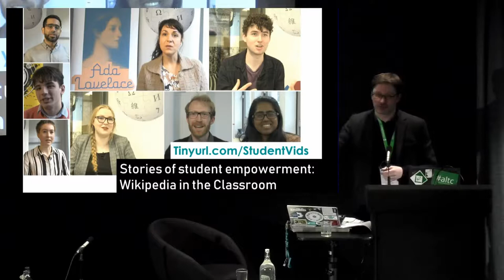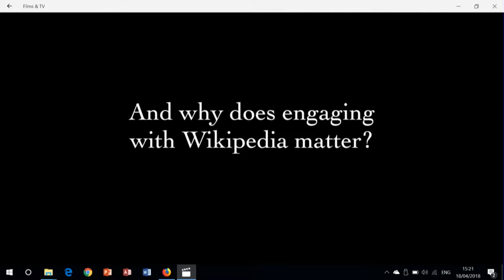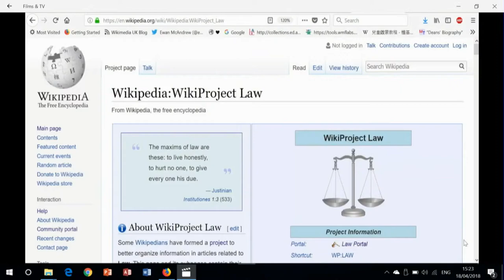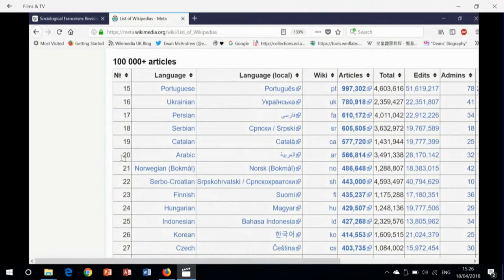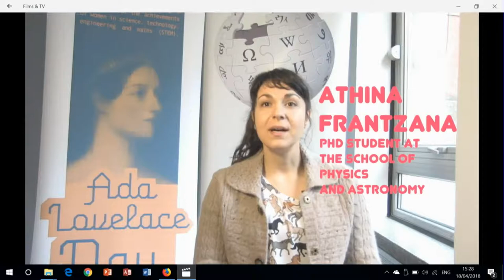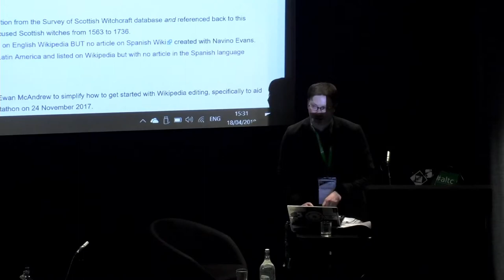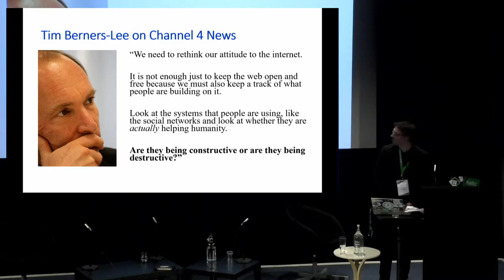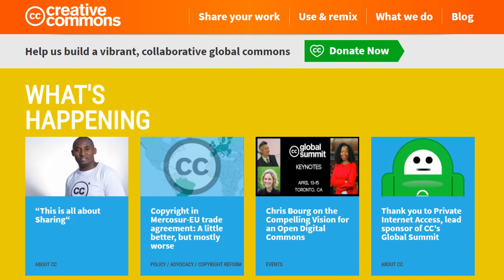OER18 Session: Stories of Student Empowerment ... [1926]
ALT is an independent charity (UK registered charity no.1160039), funded through membership contributions and events. ALT members are part of a growing community of over 3000 learning technology professionals, working to promote the effective, efficient and informed use of learning technology. Show support for what we do and be part of the leading professional body for Learning Technology in the UK: Join ALT